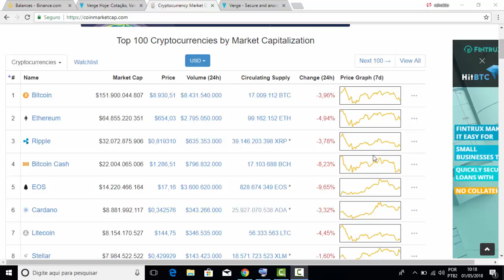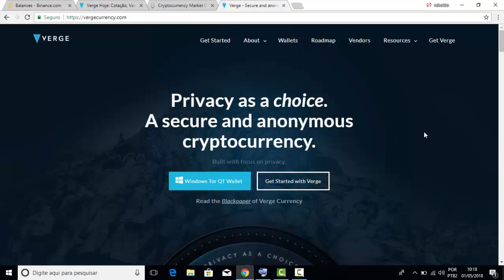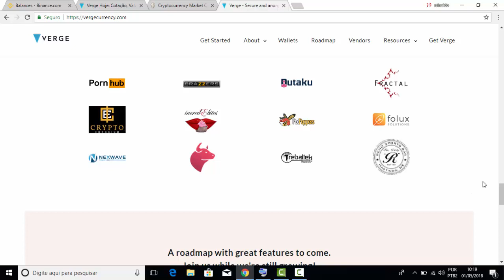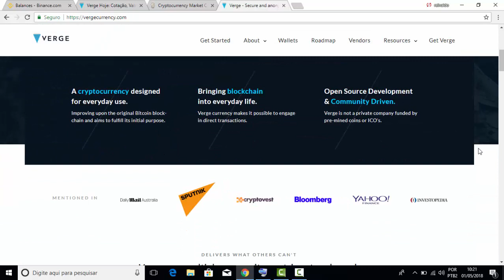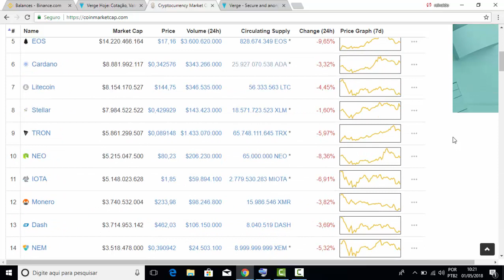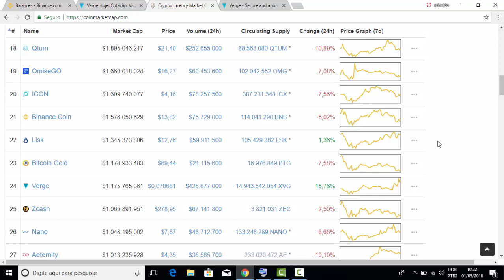Parceria Verge e Paypal a caminho?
A criptomoeda Verge XVG está para anunciar uma parceria com o Paypal ? pelo menos é isso que ocorre em boatos ,uma coisa sabemos que o mercado é altamente especulativo e com isso o preço da verge disparou ,agora falta esperar uma posição da verge ou paypal para sabermos o que realmente acontece de bastidores...

OBSERVAÇÃO ; Sua doação será totalmente investida totalmente no canal com materiais e conteudo todos os dias .

ENDEREÇO BITCOIN
14WGvPTKtsxLcy3XbCCkvMDFd55z6QyKuP

ENDEREÇO LITECOIN
14WGvPTKtsxLcy3XbCCkvMDFd55z6QyKuP